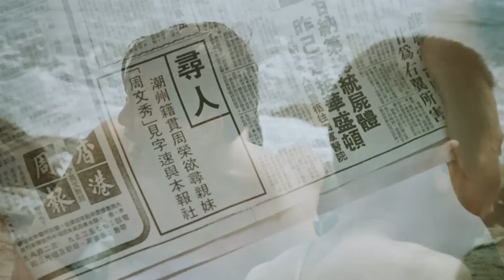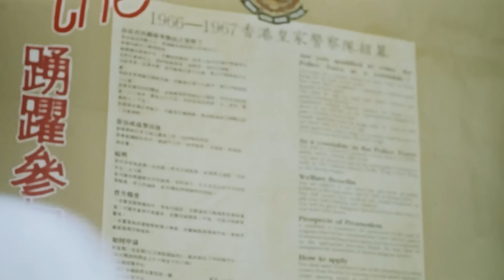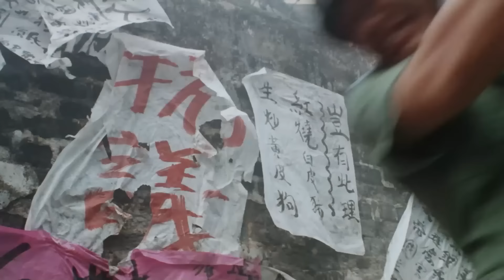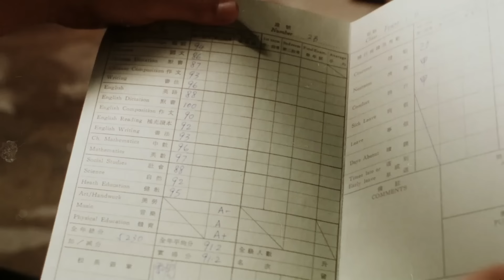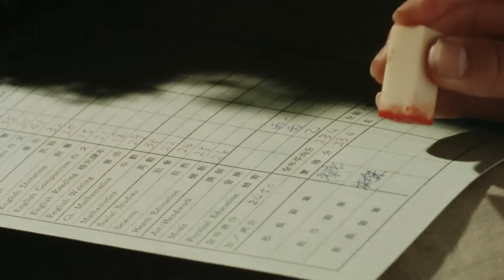SỐ PHẬN NGHIỆT NGÃ | Phim Hành Động XHĐ Hong Kong Xưa Kinh Điển Thuyết Minh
City Kids 1989 là một bộ phim hành động Hồng Kông năm 1989 do Poon Man-kit đạo diễn và có sự tham gia của Lưu Đức Hoa và Max Mok. Bộ phim có cùng tựa tiếng Trung và cốt truyện tương tự như bộ phim năm 1969, The Orphan, có sự tham gia của Lý Tiểu Long.